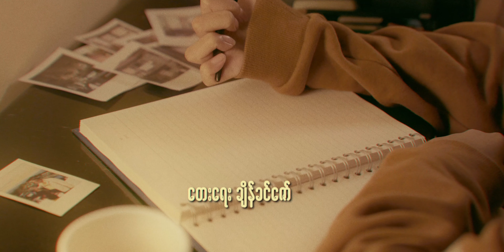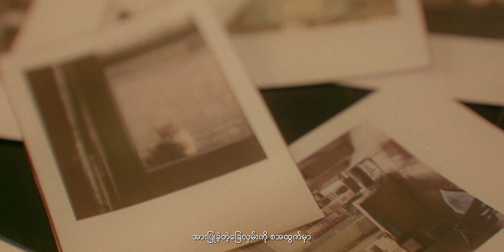Theint Thiri Zay - "တိမ်လေပြေခရီးနှင်၍" (Music Video)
CREDITS

ARTIST : THEINT THIRI ZAY
DIRECTOR : SAINT
ASSISTANT DIRECTOR : WAI MIN HTET OO
DIRECTOR OF PHOTOGRAPHY : LYNN THANT NAING
CINEMATOGRAPHER : JUSTIN MIN
PRODUCTION MANAGER : KYAW LIN HTET
EDITOR :  LYNN THANT NAING, THU WUN HTET
COLORIST : LYNN THANT NAING
PRODUCTION : &CUT PRODUCTION